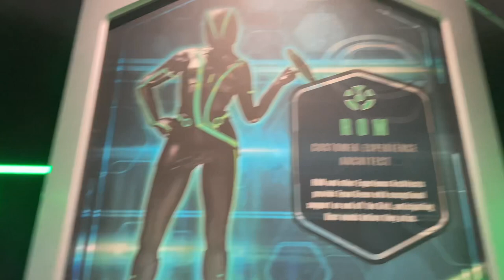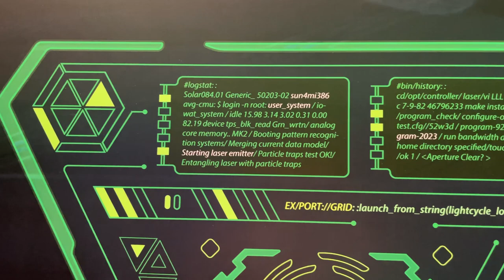Green Team Enterprise Post-Show of Tron Lightcycle / Run at The Magic Kingdom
Want to learn more? Tron Lightcycle / Run is the fastest roller coaster at The Magic Kingdom. It features a unique restraint and locker system. Head to our website for all the details